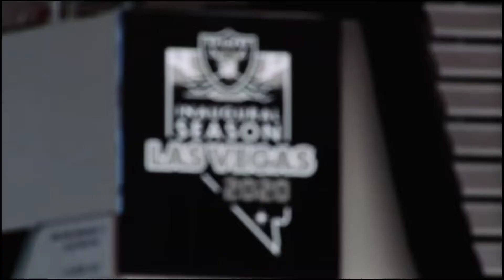Kansas City Chiefs vs. Las Vegas Raiders trailer week 10 2021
Patrick Mahomes and the Kansas City Chiefs are the winning streak the Raiders has bounced back  to sign DeSean Jackson and facing the Chiefs on Sunday Night Football.